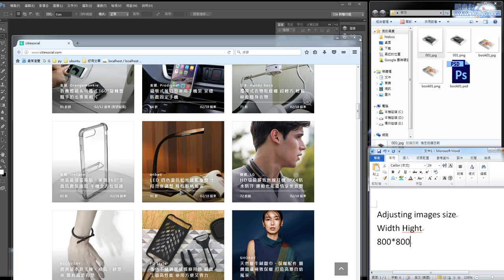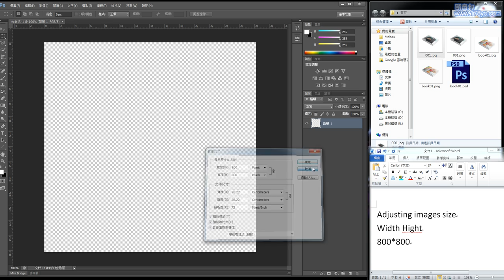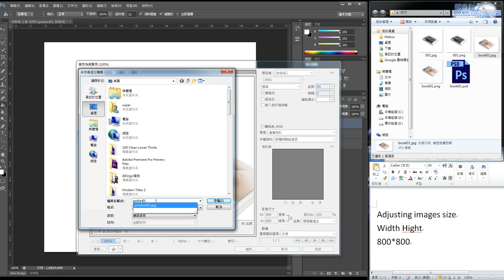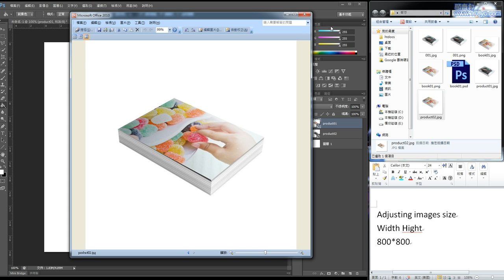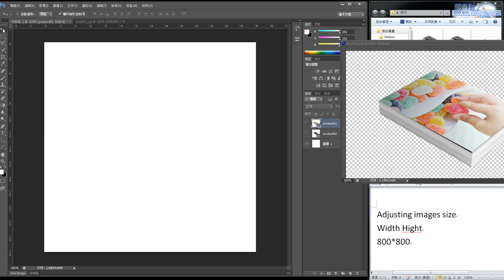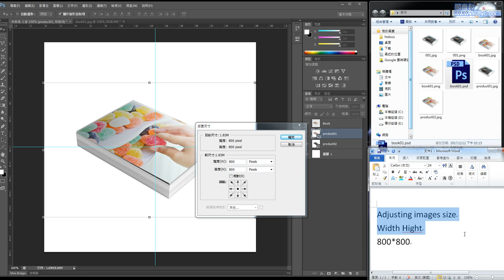Photoshop教學-快速調整商品圖片尺吋Adjusting img size